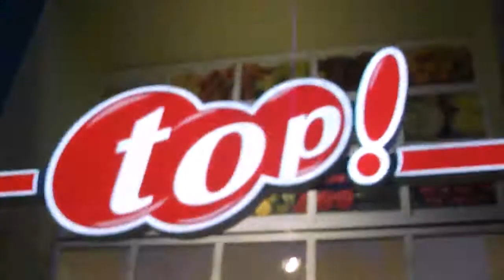TOP veikals 2011 Annas tirgū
Liepājā Annas tirgū 15. decembrī atvēra  veikalu. Tirgus ir likvidēts, lai dzīvo monopols! Slikti jau ir, bet man liekas ka šobrīd tur strādā vairāk cilvēku nekā vecajā Annas tirgū.